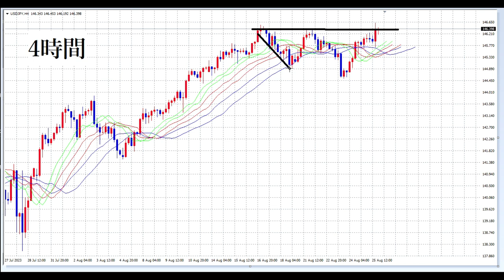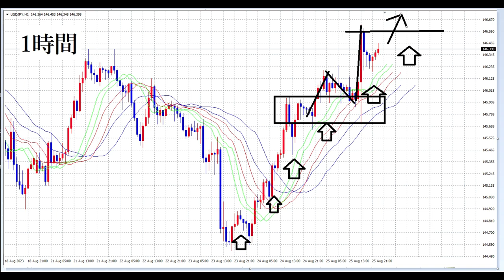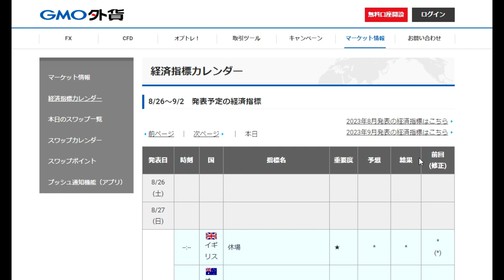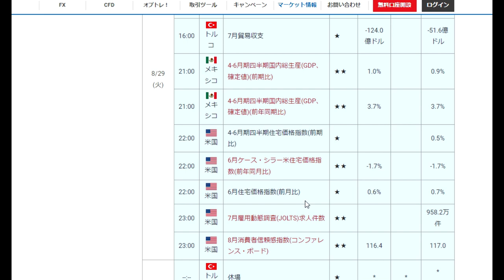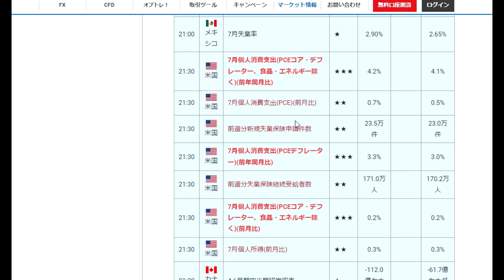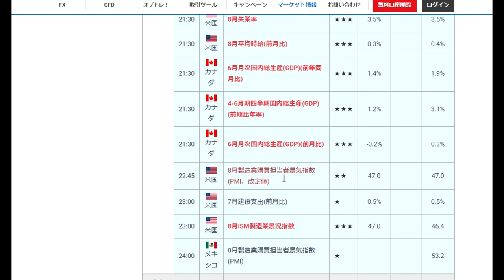【FX】第35週目展望は「月火水で稼ぎやすいが木金は荒れる」